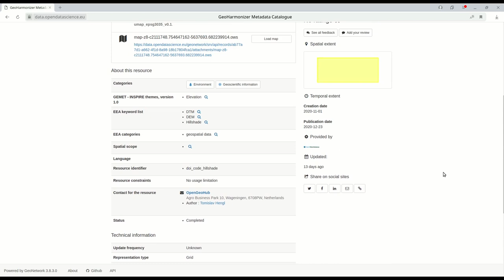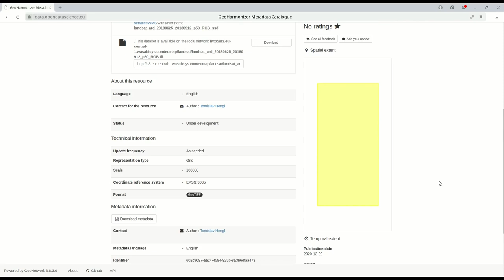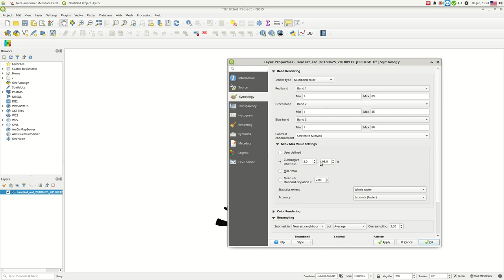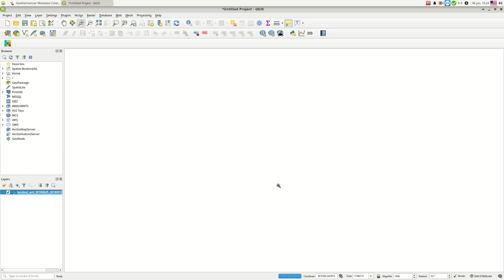GeoHarmonizer demo Geospatial data access using GeoNetwork and S3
The geodatabases (Cloud-Optimized GeoTIFFs for rasters, Web Feature Service / PostGIS for vectors) are now available for viewing via the metadata catalog More detailed instructions to access the geodatabase are available